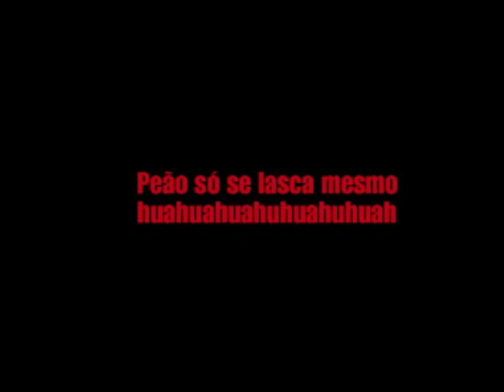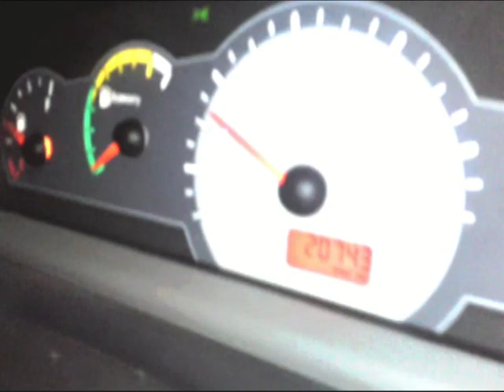Peão só se lasca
Pra quem acha que sair tarde do trampo, depois de um dia difícil, debaixo de chuva, sem furar o pneu, eh fácil - Coitados huahuahuahuuha